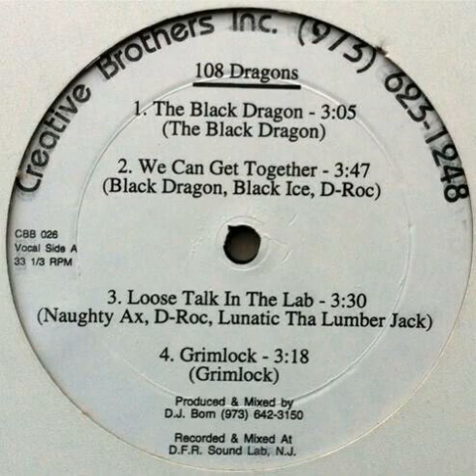108 Dragons - Loose Talk In The Lab [1996]